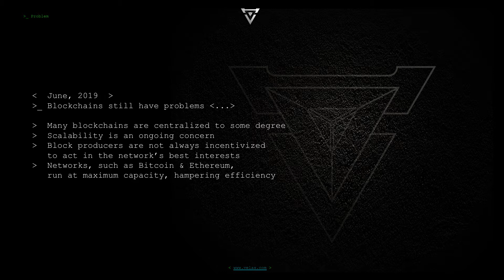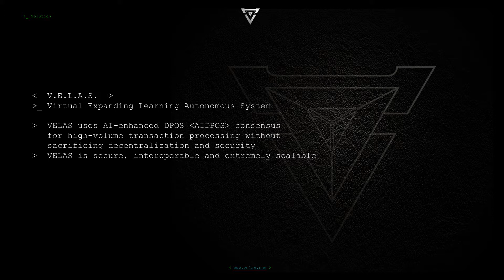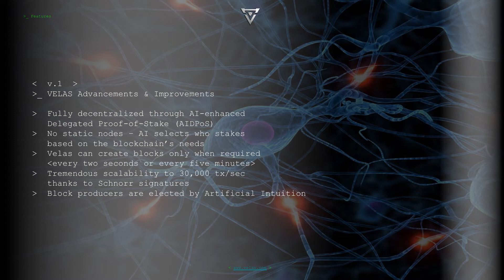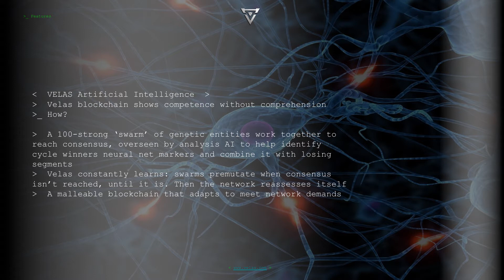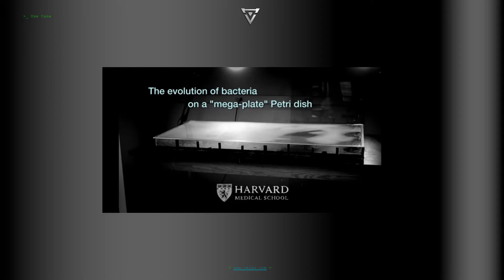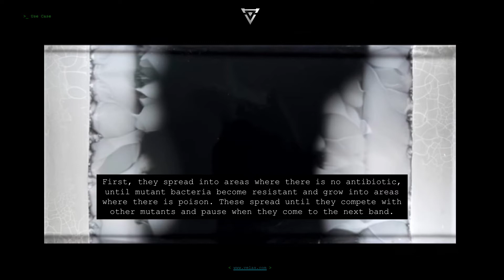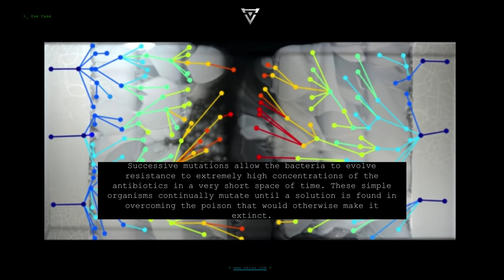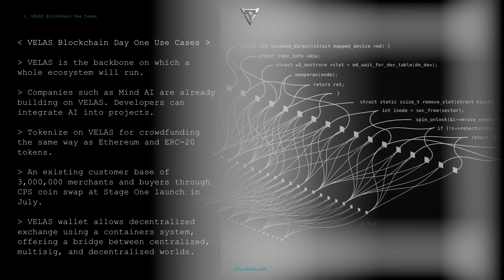"Evolution of Blockchain Ecosystem..." | Alex Alexandrov (Velas) | UNCHAIN Convention 2019 Berlin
Alex Alexandrov (Velas) with his talk: "Evolution of Blockchain Ecosystem and Future of Money" recorded at UNCHAIN Convention 2019 in Berlin

The UNCHAIN Convention channel presents the best speeches and performances from the UNCHAIN Convention, a 2 day conference featuring the world‘s leading cryptocurrency and blockchain experts, entrepreneurs, philosophers and economists.